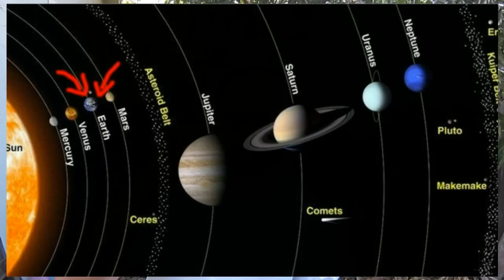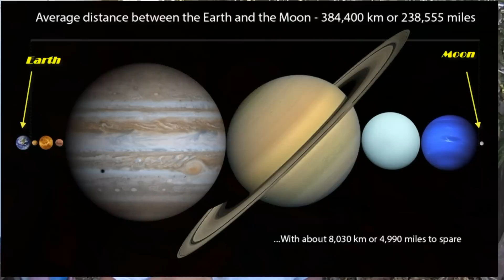Pipe Smoking - This Astronomical Fact Blew My Mind!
I've always loved science and space, but this astronomical fact completely blew me away!